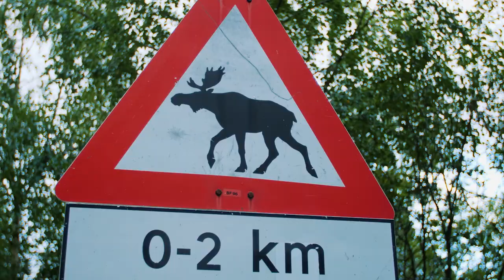🚌 DESTINATION NORVEGE 🗻 VIDEO CLIP N°12 | VANLIFE | CAMPING CAR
Nouveau Clip Vidéo sur la Norvège 🇳🇴
Clip N°12 Pour le plaisir des belles images... En période de vacances on lève un peu le pied et on vous fait voyager en clip vidéo...

Prenez 2 secondes pour lâcher un petit pouce bleu ça nous motive pour continuer, vos commentaires sont également très importants pour nous !

⬇️ Prochaine vidéo lundi à 11h : Le salon VDL la suite des interviews et des nouveautés !